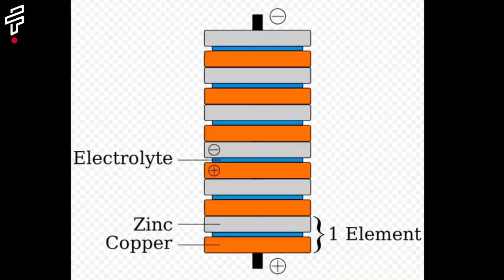10 Animals with Extraordinary Powers That Will Amaze You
In this video, we'll take a look at 10 extraordinary animals with unusual powers. These animals are amazing, and they're sure to amaze you.

The blobfish: A deep-sea fish that lives at depths of up to 6,000 feet. It has a gelatinous body and a large head with a small mouth.
The aye-aye: A lemur from Madagascar with a long middle finger that it uses to tap on trees to find food.
The pangolin: A mammal covered in scales that it uses for protection.
The Komodo dragon: The world's largest lizard, and it's venomous!
The goblin shark: A deep-sea shark with a long, narrow snout and sharp teeth.
The naked mole rat: A rodent that is immune to cancer and can live for up to 30 years.
The leaf-tailed gecko: A lizard that can change its skin color to match its surroundings.
The pistol shrimp: A crustacean that can create a sonic boom with its claws.
The mimic octopus: A cephalopod that can mimic the appearance of other animals.
The electric eel: A fish that can produce electricity.
These are just a few of the many extraordinary animals that live on our planet. There are many more out there, just waiting to be discovered.

About Fact It-

At Fact It, we're your go-to destination for a fascinating fusion of facts, fun facts, mysteries, documentaries, gripping life stories, the latest in technology, and so much more.

Dive into the intriguing world of serial killers, explore the unexplained mysteries, and uncover life's remarkable stories. Whether you're a fan of top 9 facts, amazing discoveries, or the mind-blowing top 21 facts, we've got it all right here!

Our videos are designed to spark your curiosity, entertain your intellect, and ignite your passion for learning. Join us in this exploration of the unknown, the incredible, and the extraordinary. Don't keep this treasure trove of knowledge to yourself – share our videos with your friends and family.

This Video Is Also Related To:

Unveiling Nature's Wonders: The Extraordinary Powers of 10 Remarkable Animals
Animal Superpowers Revealed: Discovering the Unexpected Abilities of 10 Fascinating Creatures
Beyond the Ordinary: Exploring the 10 Most Extraordinary Animals and Their Unique Powers
Defying Expectations: 10 Animals That Will Redefine Your Perception of the Natural World
The Animal Kingdom's Hidden Gems: Unveiling the 10 Most Extraordinary Creatures and Their Superpowers